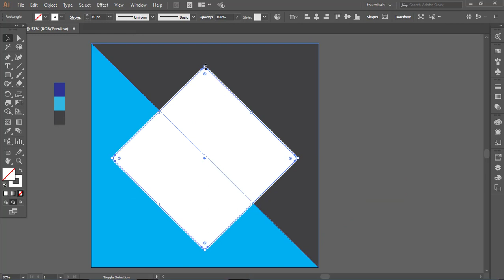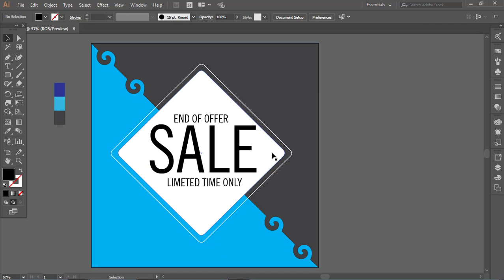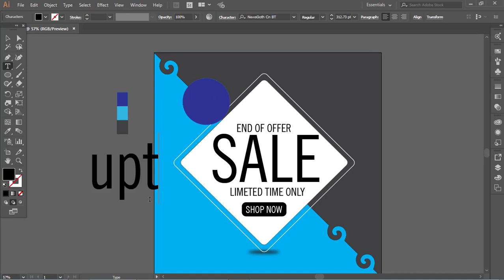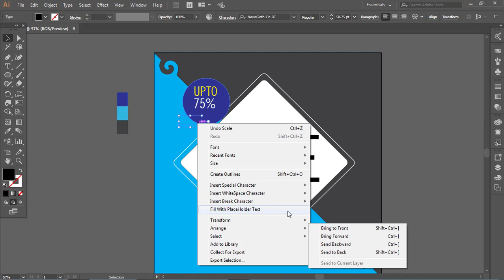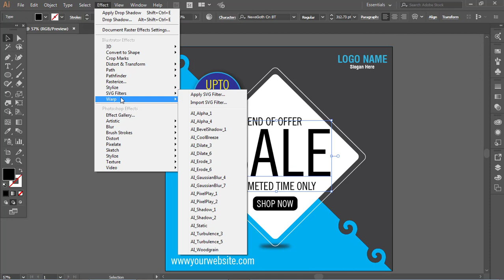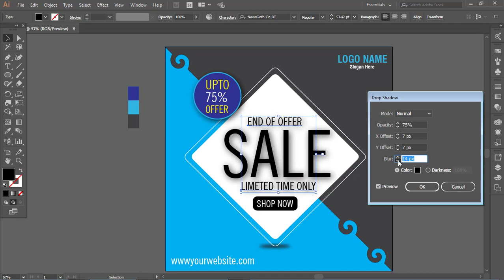illustrator tutorial | Social media Banner Design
Today we will learn to create a  [Social media banner  | Design Social Media Banner in Adobe Illustrator]  it's  Free to Learn Free Watching Free Online Watching Tutorials. My Friends.